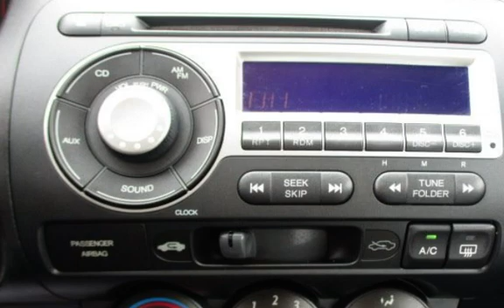2008 Honda Fit Sport for sale in PITTSBURG, CA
Financing Available!

Hablamos Espanol!

Contra Costa County Public Auto Auction offers up to 200 quality used cars, trucks, sports utility vehicles, minivans, travel trailers, and RV&#39;s the first Saturday of every other month.